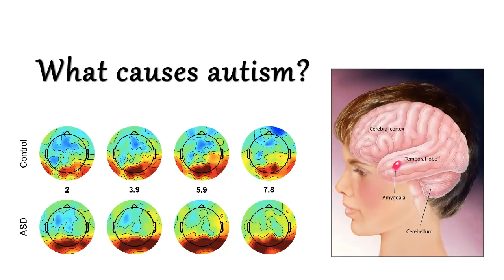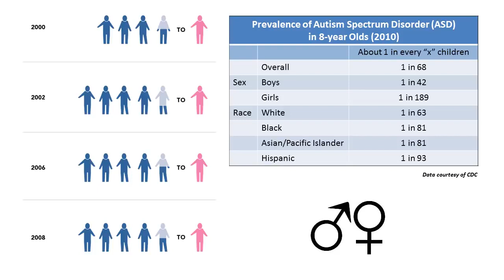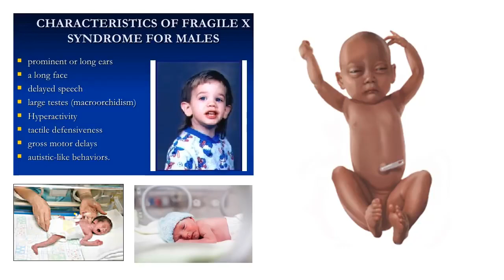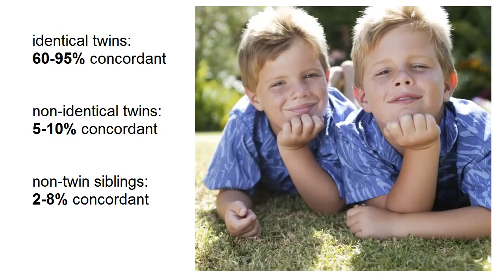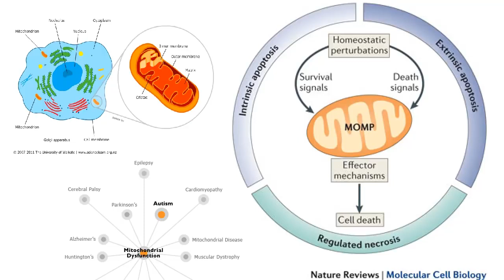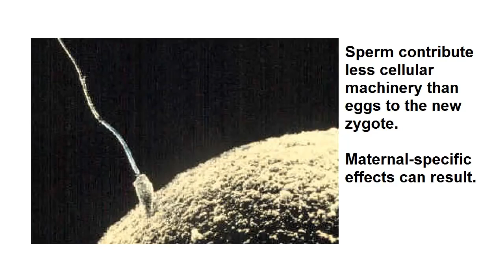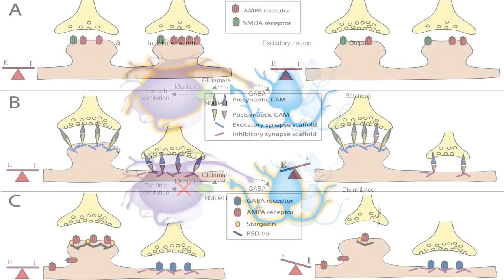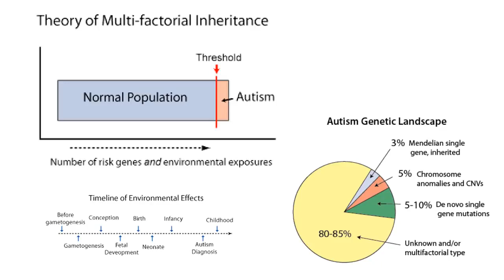What Causes Autism? (C0nc0rdance) Mirror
Copy of the original description (go to source for more)
We've established that autism is not a vaccine related illness.  What exactly do we know about how it's caused?

Scientists are currently searching for a unifying theory of autism, and the only thing that's clear so far is that it will need to be a complex, multi-hit hypothesis.

This is a far from comprehensive review, just a few thoughts of mine.  As always, the best advice is not to be found on the Internet.  A licensed physician or health care professional is always better than a blog, vlog, or forum.

1.  Lancet. 2009 November 7; 374(9701): 1627–1638. "Autism"

2.  Front Hum Neurosci. 2010 Dec 21;4:224.  "The Intense World Theory – a unifying theory of the neurobiology of autism"

3.  J Neurodev Disord. 2012; 4(1): 7.  "Infant siblings and the investigation of autism risk factors"

1.
2.
3.
4.
5.
6.
7.
8.
9.
10.
11.
12.
13.
14.
15.
16.
17.
18.
19.
20.
21.